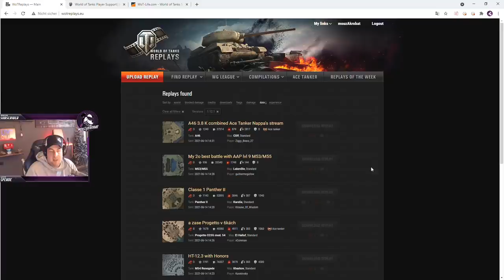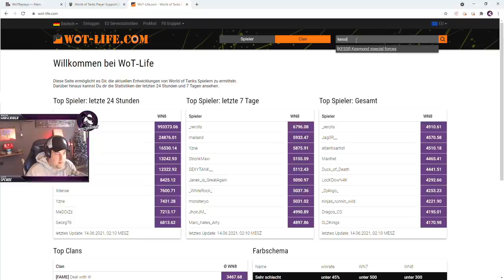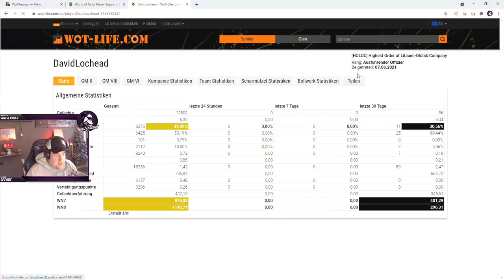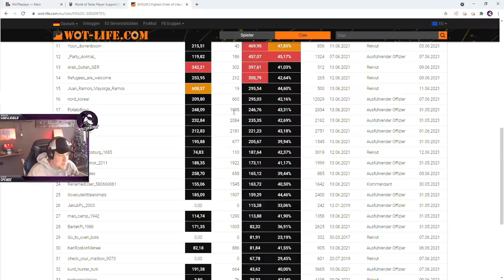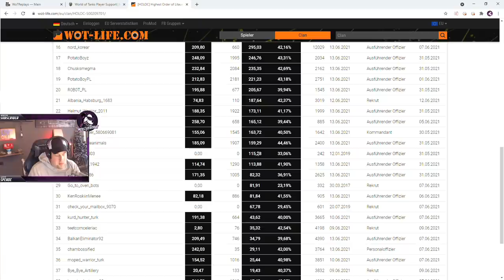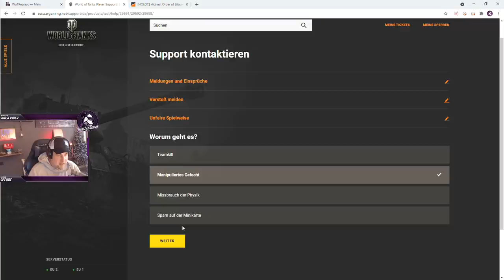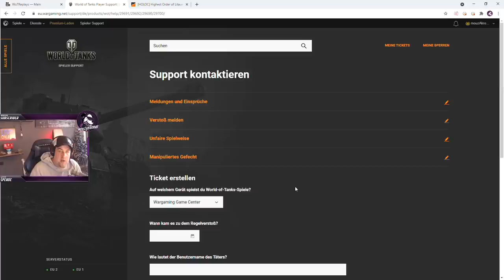Geht´s noch dreißter? Rigging ist ehrenlos! [World of Tanks - Gameplay - Deutsch]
In diesem Video geht es um das Manipulieren von Gefechten (Rigging) und was ihr dagegen tun könnt!

Du suchst nach passenden Headsets, Mäusen oder Tastaturen? Schau mal bei meinem neuen Partner vorbei